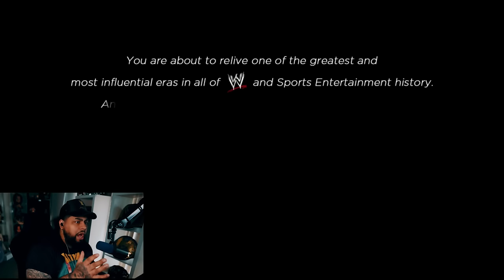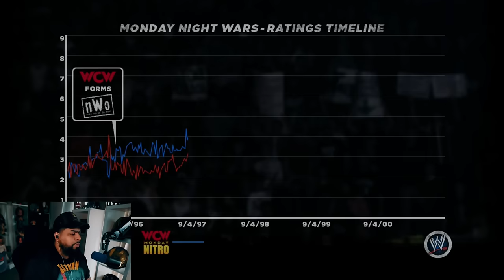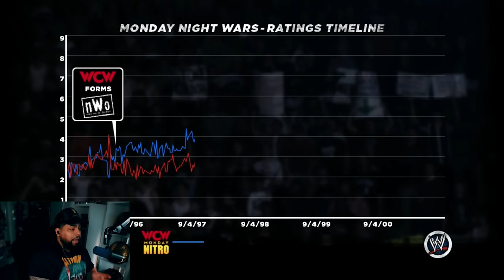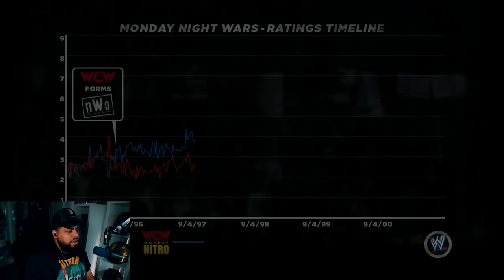No One Told me WWE 13 Showcase Was AMAZING!